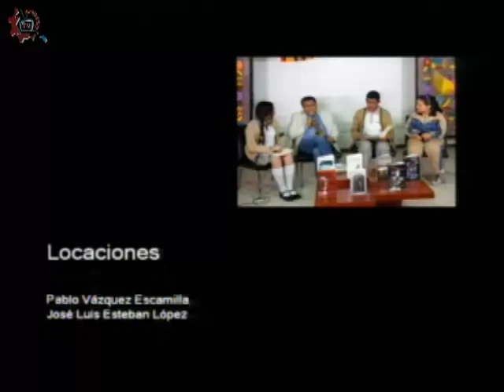20170828-CE1718/Nuestros alumnos/Impresiones 1er Grado -EST 01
Nuestros alumnos. Impresiones 1er Grado. EST 01. Invitados: Fernanda, Ceci, Luis, Claudia. Conduce: Leslie Flores. Fecha de emisión: 28 de agosto de 2017. Este y otros programas los puedes ver